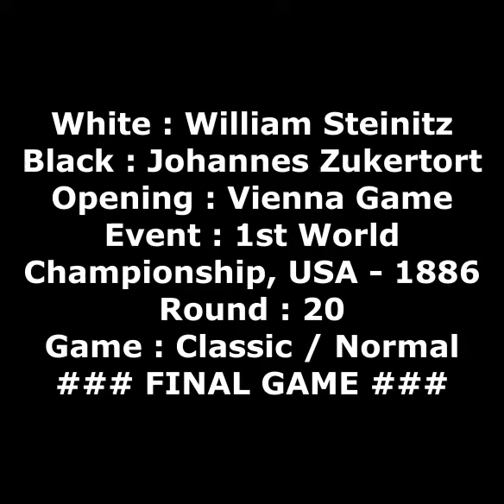20th (Final) match!!! First World Championship final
FIRST WORLD CHESS CHAMPION
White : William Steinitz
Black : Johannes Zukertort
Opening : Vienna Game
Event : 1st World Championship, USA - 1886
Round : 20 (FINAL GAME)
Game : Classic / Normal